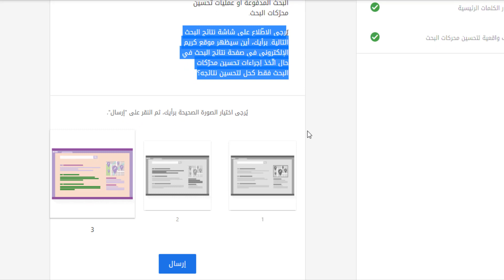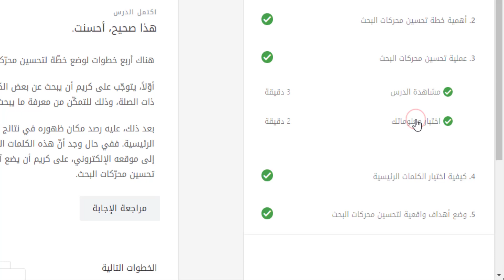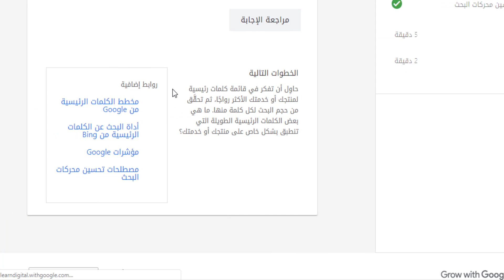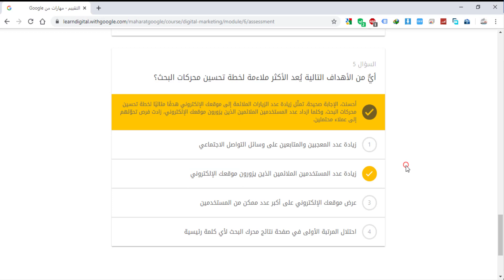اجابات مهارات من جوجل - أساسيات التسويق الرقمي - الوحدة 6 كيف يتم العثور عليك من خلال نتائج البحث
القسم 1:  نحو تحسين محركات البحث SEO
 يعمل كريم على توسيع نشاطه التجاري من خلال بيع الفاكهة والخضروات على الإنترنت. وعلى الرغم من إطلاق موقعه الإلكتروني منذ فترة ليست بالقصيرة، لا يحصل كريم على الكثير من الزيارات أو الطلبات على الإنترنت حتّى الآن.
 ويدرك كريم أنّ بإمكانه تحسين نتائج محرّكات البحث من خلال استخدام نتائج البحث المدفوعة أو عمليات تحسين محرّكات البحث.
 يُرجى الاطّلاع على شاشة نتائج البحث التالية. برأيك، أين سيظهر موقع كريم الإلكتروني في صفحة نتائج البحث في حال اتّخذ إجراءات تحسين محرّكات البحث فقط كحل لتحسين نتائجه؟

القسم 2:  أهمية خطة تحسين محركات البحث
 كريم حريصٌ على تحسين نتائج البحث الخاصة بنشاطه التجاري ويريد أن يستخدم عملية "تحسين محرّكات البحث" لتحقيق ذلك.
 ومن هذا المنطلق، أعدّ كريم الخطوات اللازمة لتحسين محركّات البحث ولكنّها في ترتيب خاطئ. هل يمكنك مساعدته في إعادة ترتيبها بالشكل الصحيح؟

القسم 3: كيف ترى محركات البحث الويب
 يبيع كريم الفاكهة والخضراوات على الإنترنت ويستخدم "تحسين محرّكات البحث" لرفع ترتيبه في نتائج محرّكات البحث. ولقد أجرى دراسةً عمّا يبحث عنه المستخدمون للوصول إلى موقعه الإلكتروني وقام بإعداد محتوى يتوافق مع ذلك.
 كما تحدّث كريم مع عدد من أصدقائه وعرضوا عليه جميعًا نصائح حول كيفية تحسين محرّكات البحث مع مرور الوقت.
 برأيك، أي من النصائح التالية عليه ألا يتّبعها؟

القسم 4: كيفية اختيار الكلمات الرئيسية
 يعمل كريم على تطوير موقعه الإلكتروني لبيع الخضار والفاكهة من أجل تحسين محرّكات البحث، كما يريد تحسين كلماته الرئيسية الطويلة.
أي من هذه المجموعات تعتبر مثالاً للكلمات الرئيسية الطويلة؟

القسم 5: وضع أهداف واقعية لتحسين محركات البحث
 يبيع كريم الفاكهة والخضراوات على الإنترنت منذ فترة.
 ولقد اختار كلمات رئيسية يرى أنّها ستجذب المستخدمين المناسبين إلى موقعه الإلكتروني، وهو الآن بحاجة إلى تتبّع أداء هذه الكلمات معرفة ما إذا كان العملاء.
ما هي المعلومات التي ستوفّرها له هذه الأداة؟

هذا الفيديو من تقديم:
أحمد العدواني